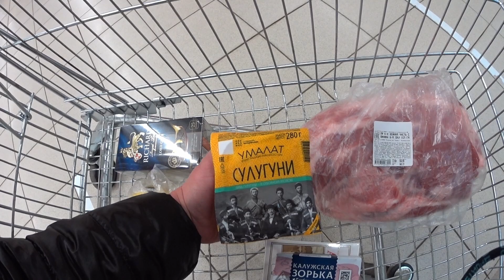Что со мной произошло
на улице дождь, хороший хозяин собаку не выгонит